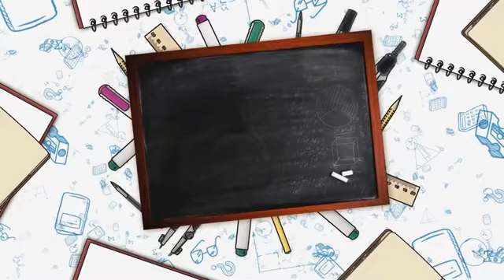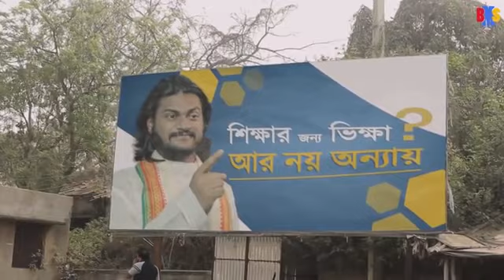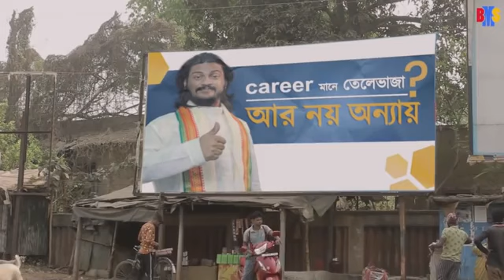BMS - Jodubabur Tutioni - যদুবাবুর টিউশানি - Ep. 4 - পাল্টিবাজ | Paaltibaaj | Bangla Comedy Video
Cast: Chhandak Chowdhury, Sneha Chatterjee, Soumitra Chatterjee, Sreemanta Chakraborty & Unmesh Ganguly

Written by Uddipto Ganguly. Unmesh Ganguly, Soumitra Chatterjee

Edited by Unmesh Ganguly, Samrat Mukherjee, Soumitra Chatterjee

Intro Design: Kiran Pal, Samrat Mukherjee